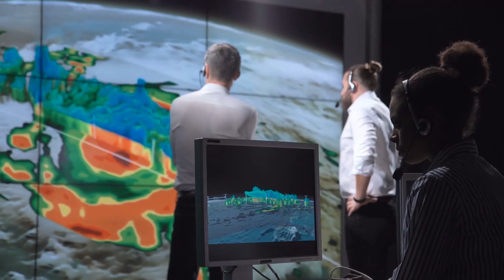Breaking News | good news just been reported special news hiru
airport news,
airport security,
airport jobs,
airport checking,
airport announcement,
airport accident,
airport airport,
airport aviation,
airport apple,
a airport in minecraft,
airport uganda,
airport battle,
airport bomb blast,
airport beatbox,
airport blast,
airport bus,
airport city,
airport colombo,
airport customs,
airport diary,
airport dance,
airport documentary,
airport dubai,
d.o airport,
airport english,
airport english conversation,
airport express,
airport emotional moments,
airport engineering,
airport england,
airport express train,
airport explosion,

news first,
news today,
news center,
news derana,
news live,
news alert,
news ada,
news accident,
a newspaper,
airport open
ගුවන්තොටුපොල
එයාපෝට්
sri lanka katunayake
maththala airport